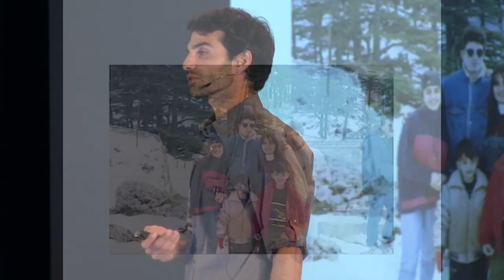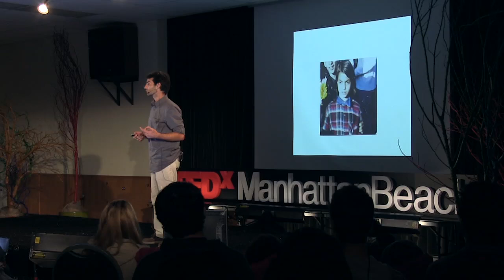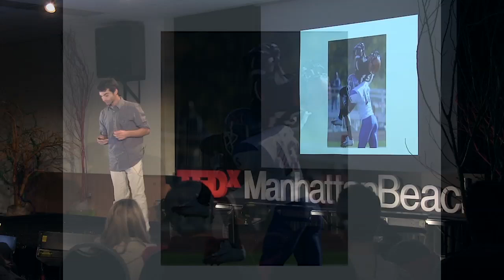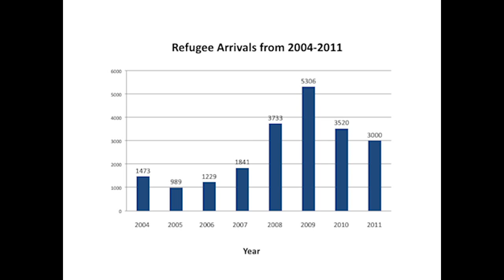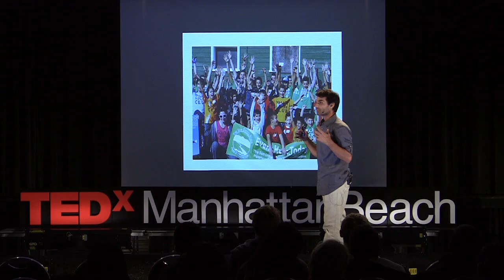TEDxYouth@ManhattanBeach - Mark Kabban - Listen, Lead, Evolve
Mark didn't expect that a soccer ball had the power to break down barriers and build community for the young refugees whose families he assisted.  He quickly learned that a shared love for football (soccer) could to cut through differences in language and culture.

YALLA Founder, Mark Kabban was a refugee case manager and teacher when the idea for YALLA was born.  His own background mirrored the experiences of the young refugees he encountered in his work.  His family immigrated to the United States after fleeing war in Lebanon and they struggled financially and linguistically when they arrived.  Through his mother's belief in education, coupled with his good fortune in sports, Mark earned a college athletic scholarship.  Knowing first-hand what it's like for a family to leave their country by force and struggle to start over, makes Mark's determination for YALLA's success unwavering.

In the spirit of ideas worth spreading, TED has created a program called TEDx. TEDx is a program of local, self-organized events that bring people together to share a TED-like experience. Our event is called TEDxYouth@ManhattanBeach, where x = independently organized TED event. At our TEDxYouth@ManhattanBeach event, TEDTalks video and live speakers and group activities combined to spark deep discussion and connection in a small group. The TED Conference provides general guidance for the TEDx program, but individual TEDx events, including ours, are self-organized.